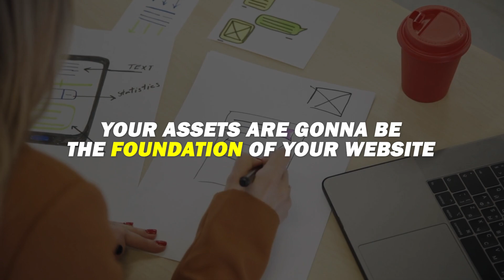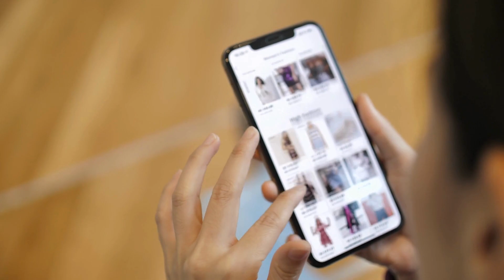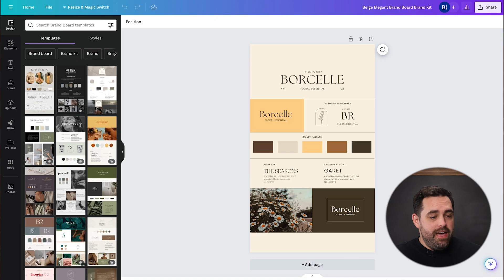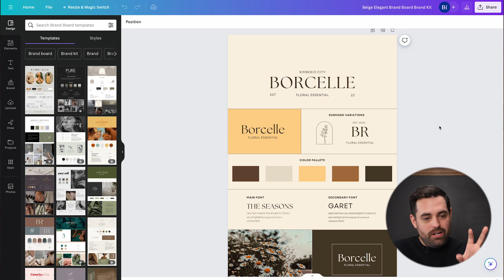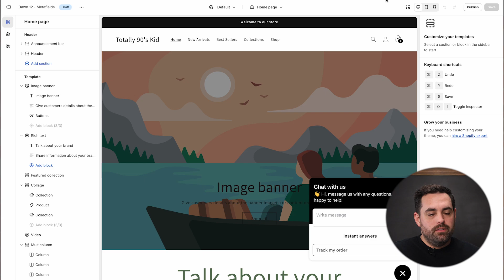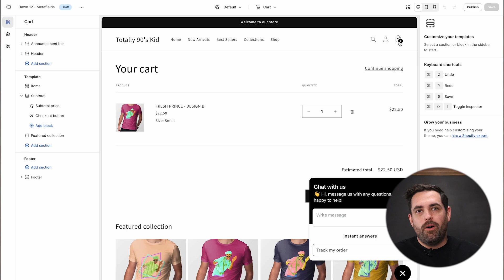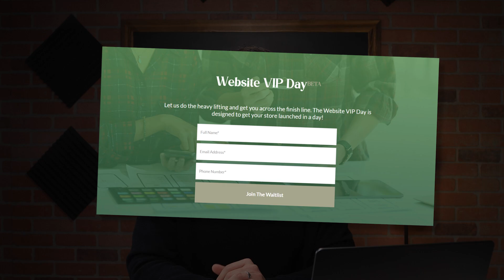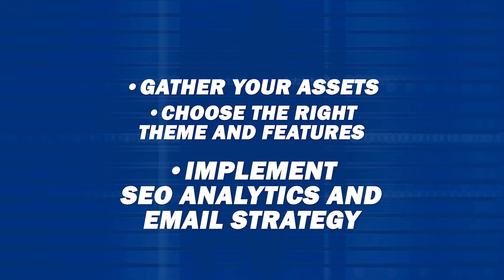How To EASILY Build a Clothing Store Website [2024]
We've streamlined the process into 3 easy steps, drawing from my experience with over 50 stores. From gathering your assets to choosing the right theme, and finally, nailing your SEO and email strategy, I've got you covered. No fluff, just the essentials to get your brand up and running seamlessly.
00:00 Introduction
0:17 Gathering Your Assets
1:23 Product Categories & About Section
2:44 Using Canva for Brand Kits
4:14 Selecting the Right Theme
6:15 Customizing Your Website
7:12 Analytics, SEO, and Email Strategies